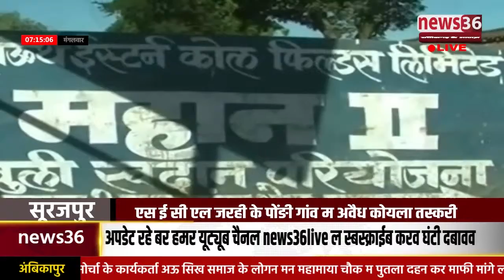कोल तस्कपर मन के हौसला हे बुलंद पुलिस के भूमिका ला ग्रामीण मन मानत हे संदिग्धक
सूरजपुर ले डिजिटल रिपोर्टर अख्तर अली के रिपोर्ट